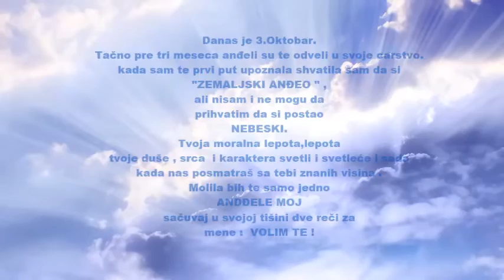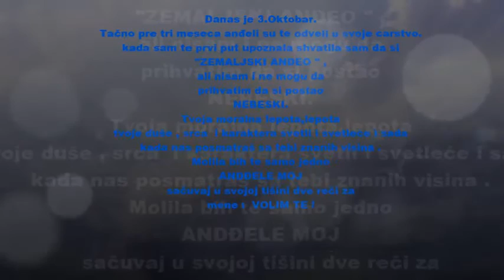Goran Gogic - Za Gorana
Za GORANA !

Danas je 3.Oktobar.
tačno pre tri meseca anđeli su te odveli u svoje carstvo.
kada sam te prvi put upoznala shvatila sam da si  "ZEMALJSKI ANĐEO " ,
ali nisam i ne mogu da prihvatim da si postao NEBESKI.
Tvoja moralna lepota,lepota tvoje duše , srca  i karaktera svetli i svetleće i sada
kada nas posmatraš sa tebi znanih visina .
Molila bih te samo jedno ANDĐELE MOJ - sačuvaj u svojoj tišini dve reči za mene :  VOLIM TE !